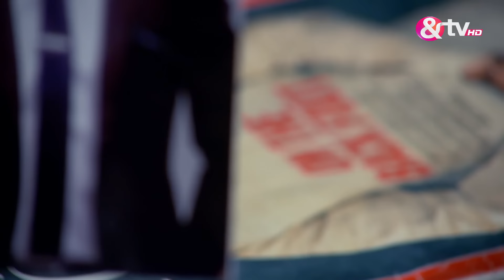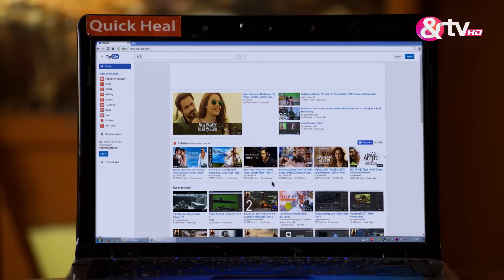तोता ही हत्या का एकमात्र चश्मदीद गवाह | Agent Raghav Crime Branch | Ep.29 | And TV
Show Name : Agent Raghav Crime Branch
Producer/Star Cast : Deepali Pansare, Mahesh Manjrekar, Danish Pandor
Episode No : 29

Agent Raghav Crime Branch | Ep.29 | तोता ही हत्या का एकमात्र चश्मदीद गवाह है | Full Episode | And Tv

Click here  watch Webisode on YouTube ►PL_bx64ia-qJnJaZvrMzp1t134MHxwJjlD